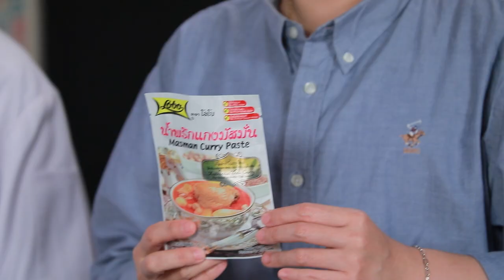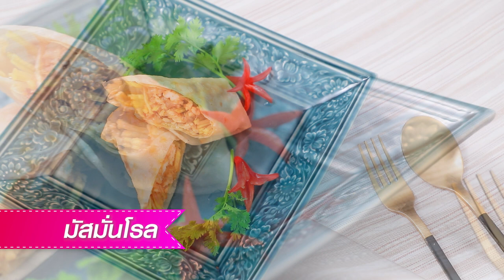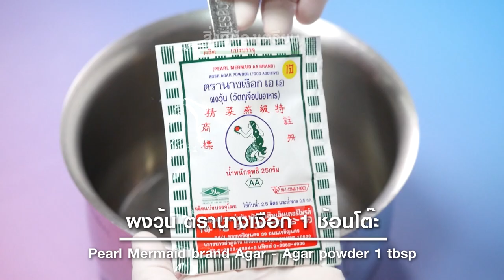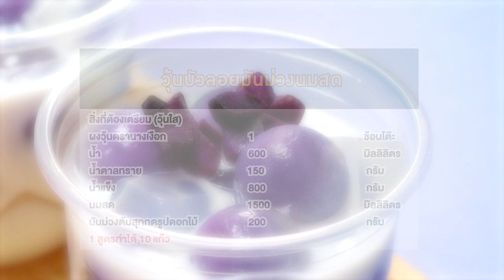อาจารย์ยิ่งศักดิ์ คุกกิ้งกูรู Ep.347 [2/3] “มัสมั่นโรล” และ “วุ้นบัวลอยมันม่วงนมสด”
▲Line @yingsakfood